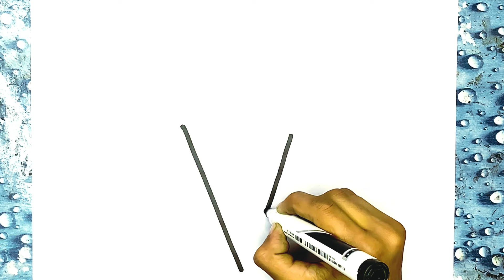Let's Draw and Paint Cone Ice Cream Easily Together | Painting, Coloring for Toddlers & Beginner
Peaceful Arts Channel
Here We Learn a
★Drawing Tutorials on everything and Everyday Objects (school supplies, etc) can all be found here at Draw So Cute!